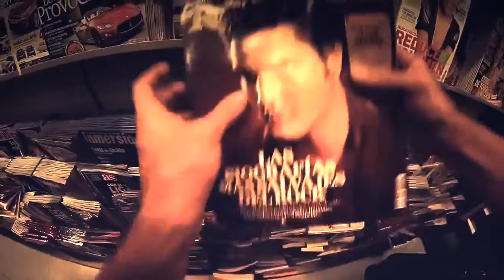DROP THE LIMIT. (pre-render)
Hello everyone..mac is here!
mac presents a real life edit. clips by: Matinée

i put the clips and videos from Matinée and
drop them to this edit here. hope u like it!

Song: takers - alive (ibiza mix)

programm's:
-vegas 12
-Magic Bullet Looks
-FL Studio

worktime:
- 3 Hours

bye Mac :)